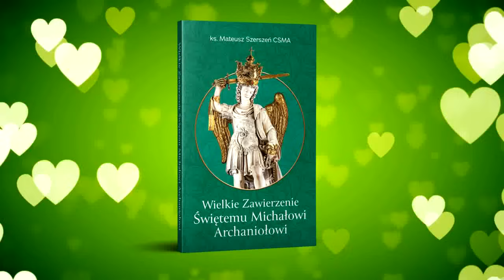Napady złego ducha! Jakich aniołów wzywać na pomoc? | ks. Mateusz Szerszeń CSMA